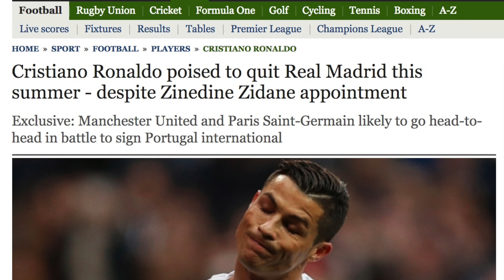¿EL FIN DE CRISTIANO RONALDO EN EL REAL MADRID?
La posible salida de Cristiano Ronaldo este verano.

FIFAGamers